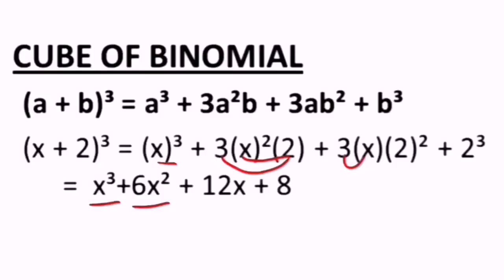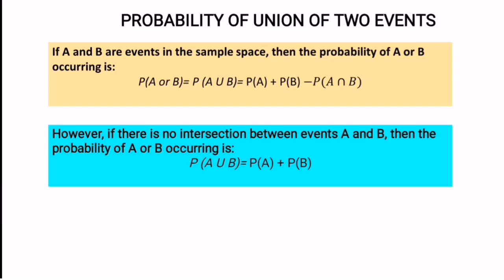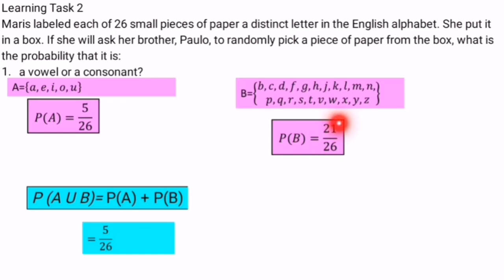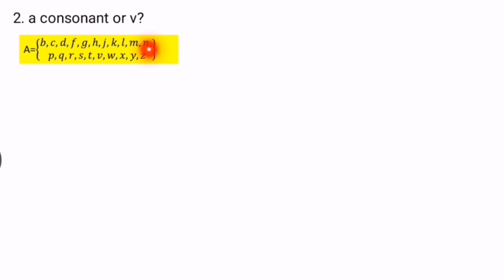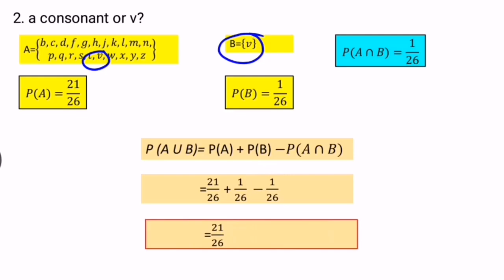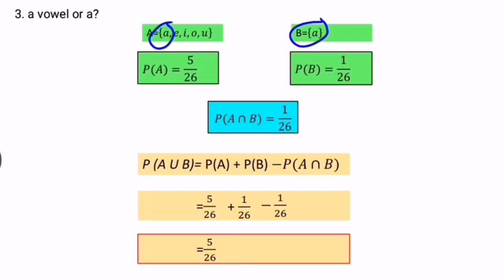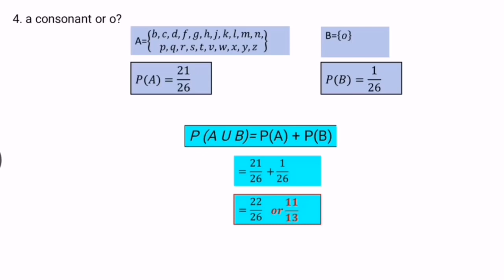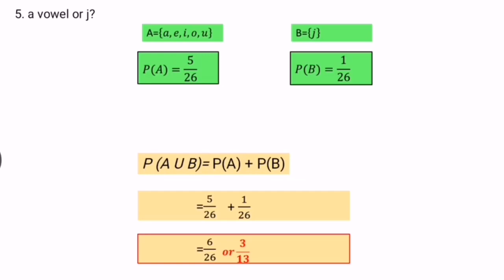SOLVES PROBABILITY OF UNION OF TWO EVENTS| Grade 10 Week 7 Learning Task 2 LEAP | Tagalog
PROBABILITY OF THE UNION OF TWO EVENTS
Learning Task 1
Find the probability of the following problems.
1. A bowl contains 15 chips numbered 1 to 15. If a chip is drawn randomly from the
bowl, what is the probability that it is
a) 7 or 15?
b) 5 or a number divisible by 3?
c) even or divisible by 3?
d) a number divisible by 3 or divisible by 4?
2. Dario puts 44 marbles in a box in which 14 are red, 12 are blue, and 18 are
yellow. If Dario picks one marble at random, what is the probability that he
selects a red marble or a yellow marble?
Maricar labeled each of 26 small pieces of paper a distinct letter in the
English alphabet. She put it in a box. If she will ask her brother, Paulo, to randomly
pick a piece of paper from the box, what is the probability that it is:
1. a vowel or a consonant?
2. a consonant or w?
3. a vowel or e?
4. a consonant or o?
5. a vowel or k?